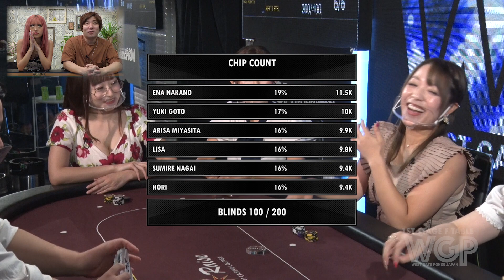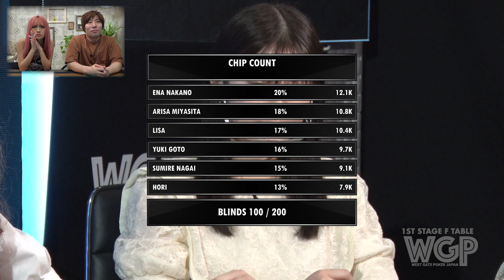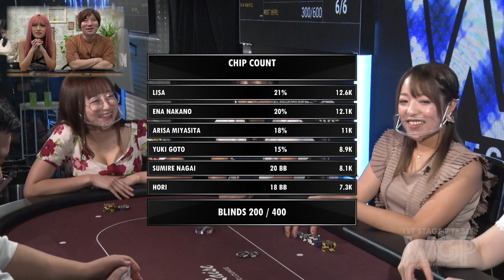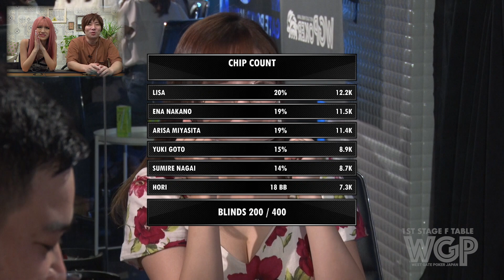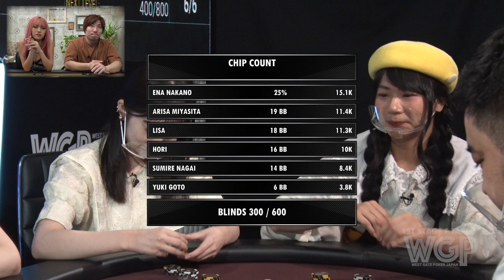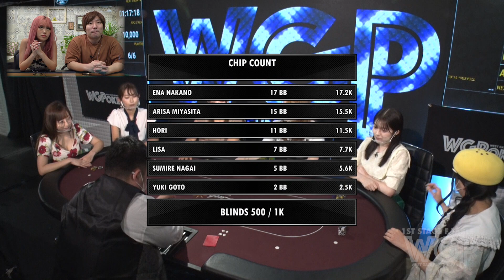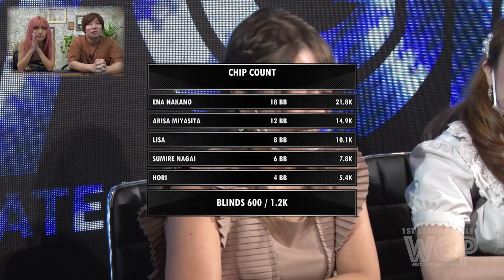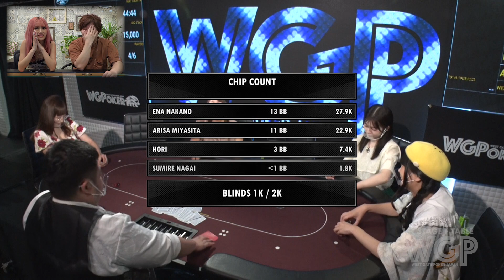【全編公開！】WG POKER JAPAN1stステージFテーブル 第1回最強女子決定戦！小倉孝プロの解説付き！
毎週月曜日 夜9:00〜GYAO！にて配信中

実況解説
小倉孝（プロポーカー プレイヤー）
あいめろ

1stステージFテーブル
後藤佑紀
永井すみれ
中野恵那
ほりゆうこ
宮下麻里沙
Lisa

【番組公式スポンサー】DR.VAPE（ドクターベイプ）